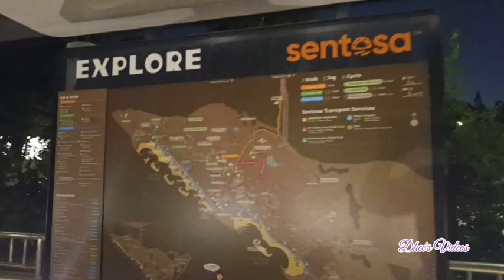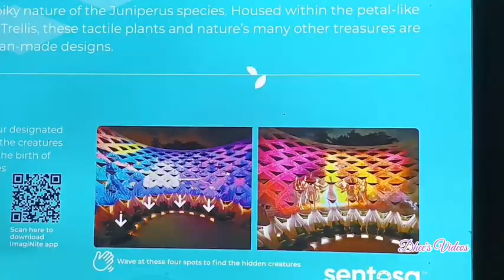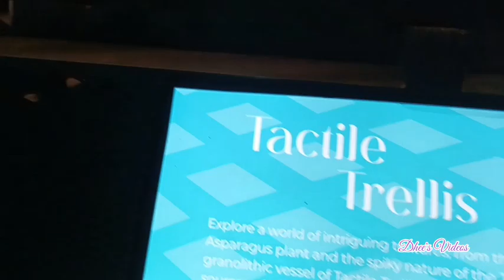PART 1 WALKING AROUND SENTOSA SENSORY SCAPE/ Dhee's Videos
The newly opened attraction at Sentosa Island Sensory Scape. A 350m long connector with six sensory Gardens and an immersive night experience. The real magic happens at night through interactive floor projections and light shows.